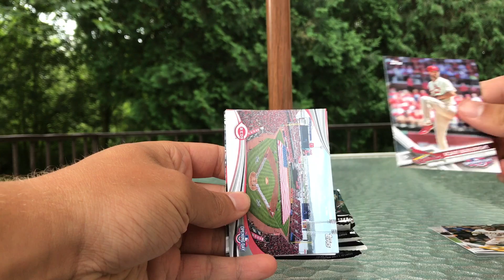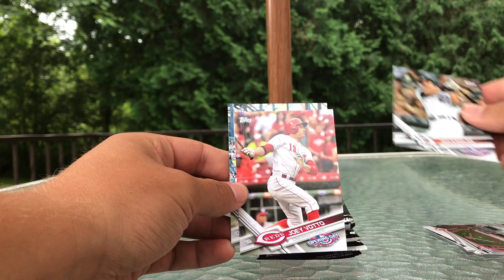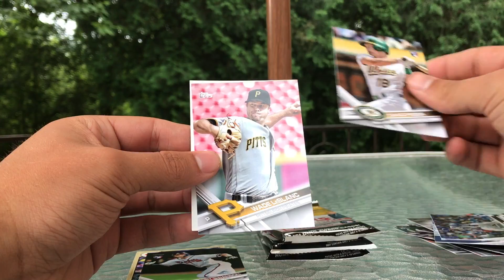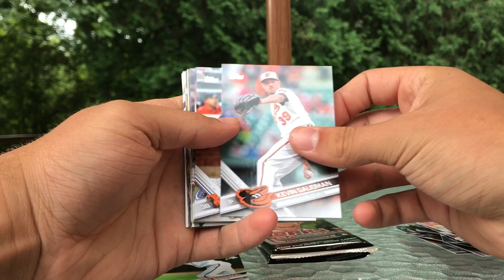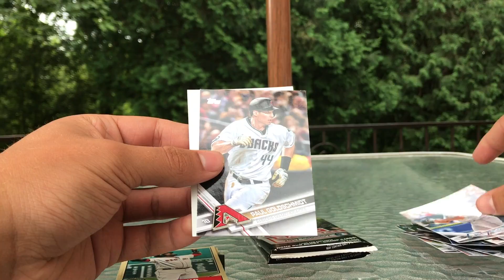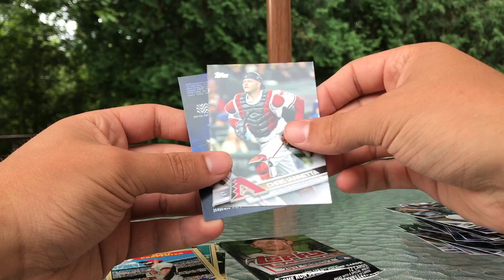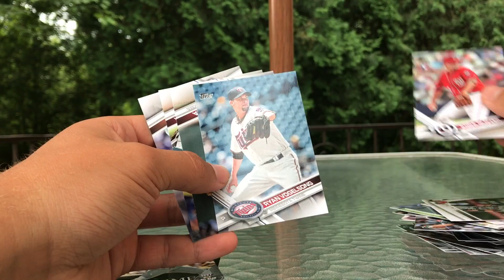2017 Topps Baseball Retail Packs!!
My brother got me a few packs for my birthday so check them out!!